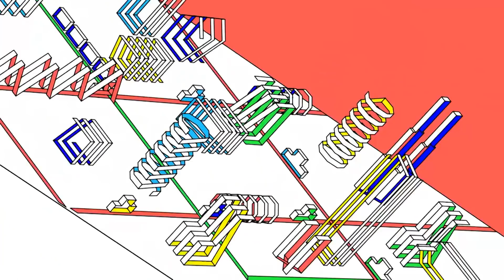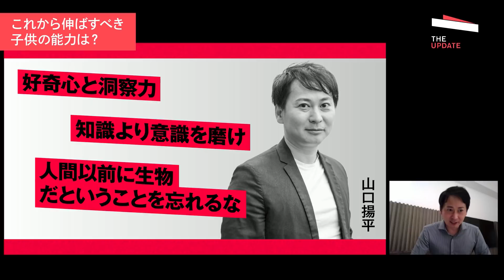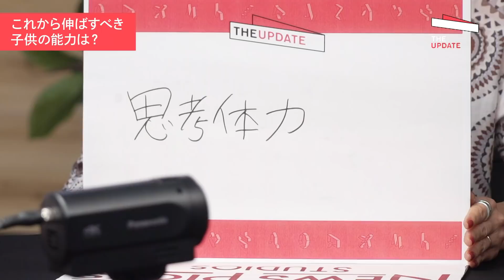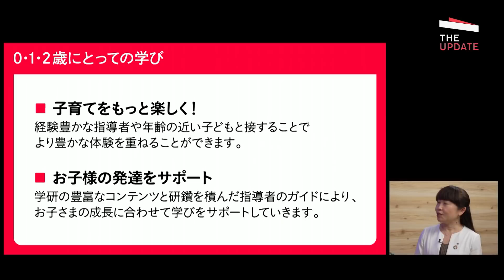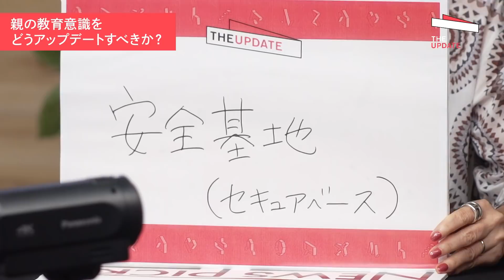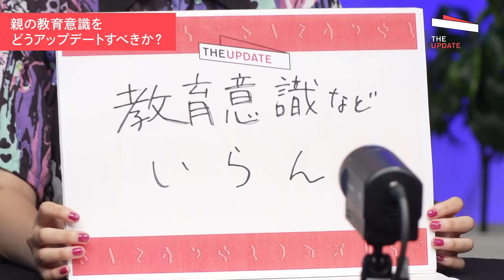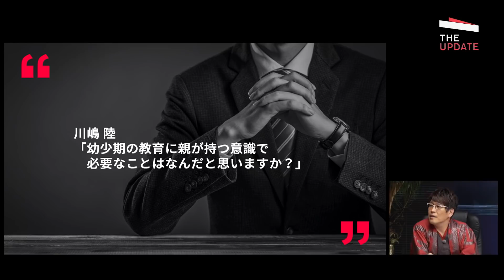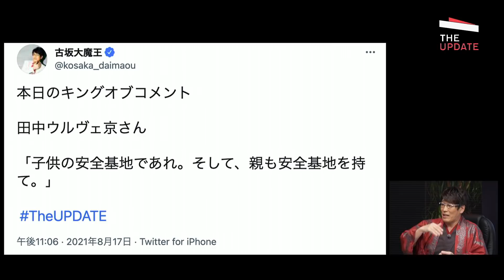【全編無料】親の教育意識をどうアップデートすべきか？つるの剛士氏、松本杏奈氏らが徹底討論！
「子どもの教育/学習」に、親としてどのように向き合うべきか？これから伸ばすべき子どもの能力は何か？そして親の教育意識をどうアップデートすべきか？「親」の視点から見た子どもの学習の環境づくりからサポート体制まで、多様な方針の論者を招き、一歩踏み込んだ議論を展開していきます。